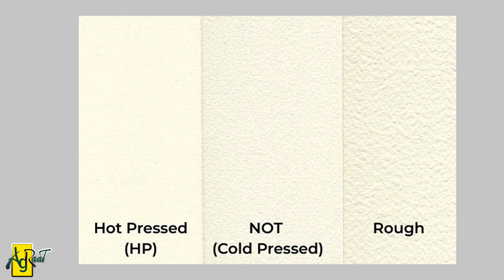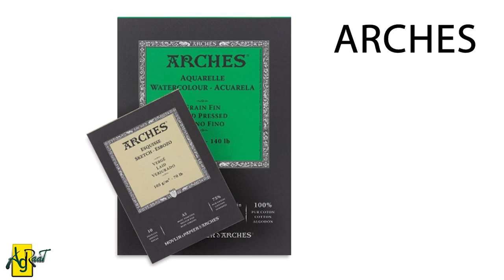දිය සායම් කඩදාසි / watercolor paper / prakashana chithra / sinhala art / art sinhala / agraat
hi friends
this video is about watercolor paper

key words-
water color paper
diyasayam paper
canson
fabriano
winsor & newton
arches
still life drawing with pencil shading
still life step by step
srilankan drawing